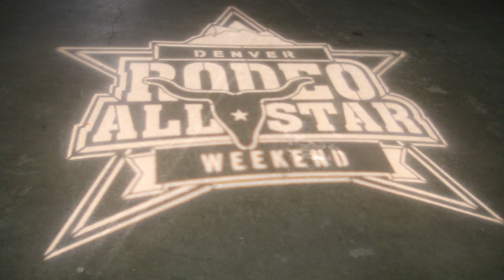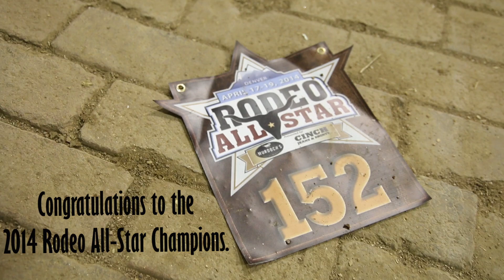Rodeo All-Star 2014 Champions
Congratulations to the 2014 Rodeo All-Star Champions. Bareback - Jessy Davis, Steer Wrestling - Nick Guy, Team Roping - Clay Norell & Cullen Teller, Saddle Bronc - Cort Scheer, Tie-Down - Timber Moore, Barrel Racing - Christy Loflin and PBR Bull Riding - Jordan Hupp